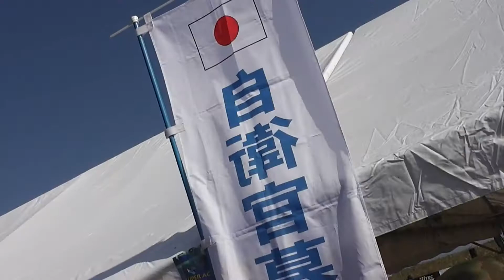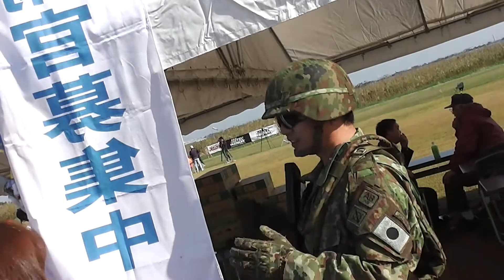2012東庄RC(^。^;)航空ショー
10/21（日）まともなフライト動画はありません。(^^ゞ
第３回東庄ＲＣ航空ショーより